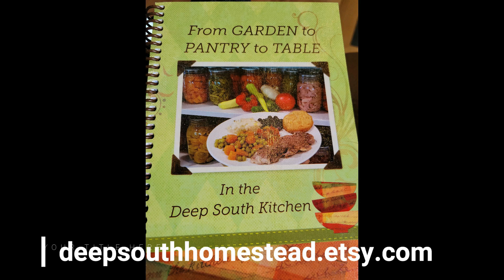Enjoying LIFE at Deep South Homestead (Channel Trailer)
Welcome to Deep South Homestead. Who is Danny and Wanda at Deep South Homestead?  What do they do?  Just a little intro about our life on the homestead.

2. On your favorite podcast platforms like Spotify, iTunes, iHeart Radio, and about 10 more.
3.  If you want to go directly to the podcast use this

SWEET POTATO MANUAL
CARROT MANUAL
ENGLISH PEA MANUAL   books written by Danny.
 These books show how to plant, grow, harvest, cook and preserve these vegetables.  The books include pictures from Deep South gardens that show step by step.
▶▬ COOKBOOK  compiled by Wanda
From Garden to Pantry to Table in the Deep South Kitchen

▶▬  AMAZON LINK: ▬  You shop for ALL your Amazon needs and we receive a small commision.

▶▬ Water Filtration System or LONG TERM FOOD STORAGE:   Alexa Pure

▶▬ Remington Solar Greenhouses:  10 x 10  or 10 x 20  Financing Available